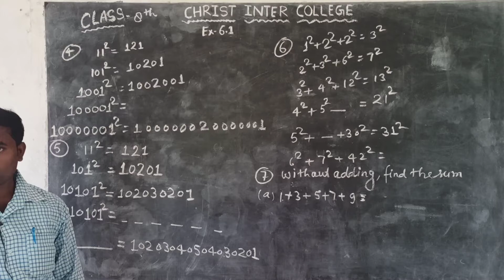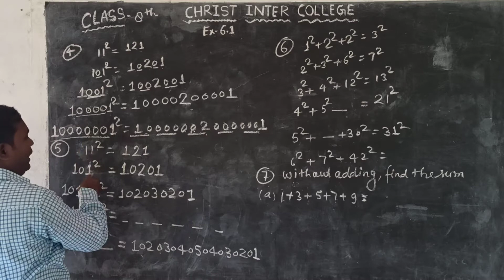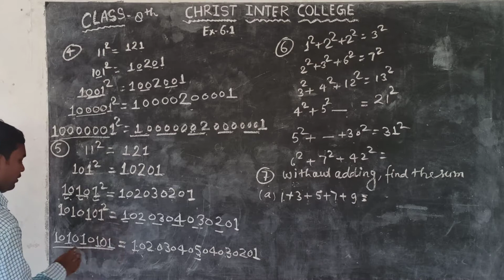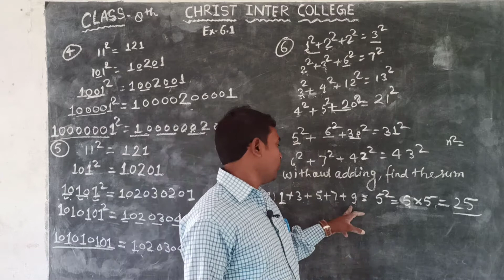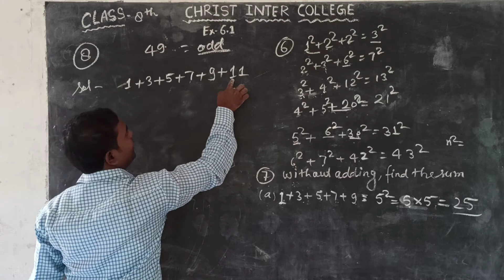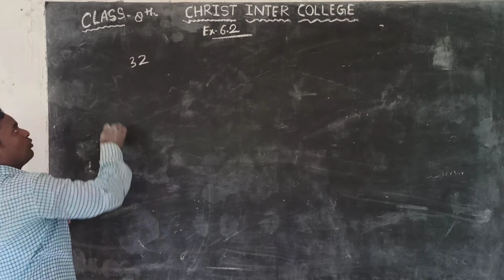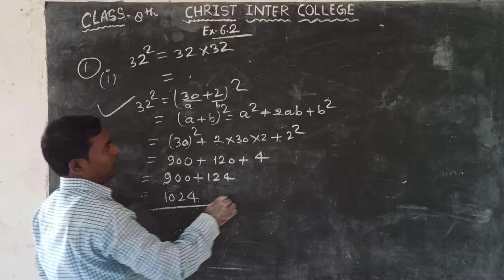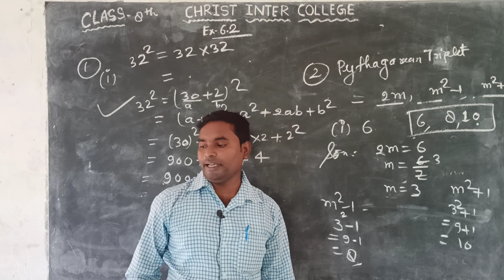Class-8 maths exercise 6.1